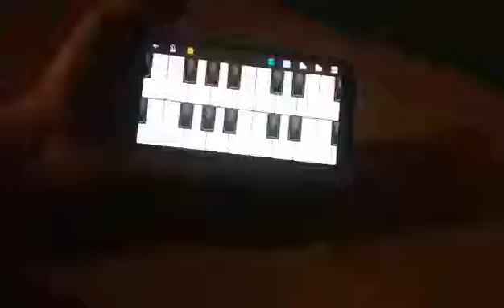house of the rising sun (1964)